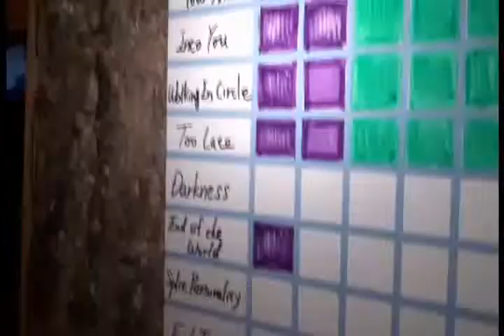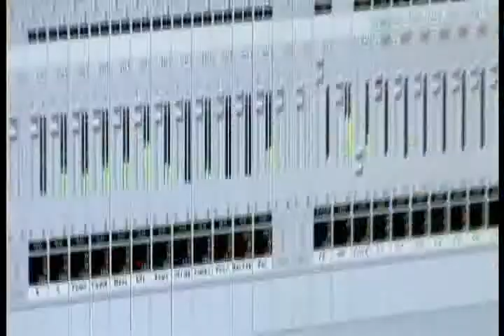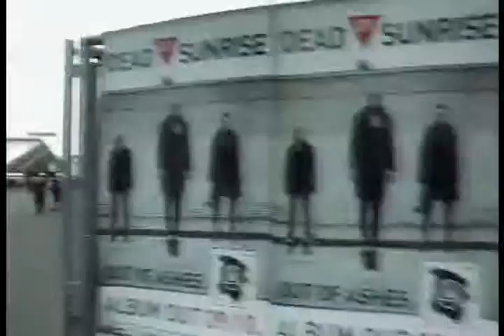Dead By Sunrise - A Deep Look Inside